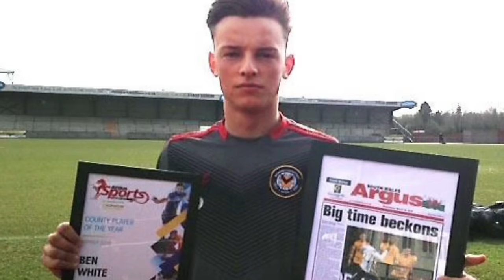Is Ben White Right to Reject England? Debunking the Controversy ⚽🏴󠁧󠁢󠁥󠁮󠁧󠁿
In this thought-provoking video, we delve into the recent decision by Ben White, the talented English footballer, to decline an invitation to play for the national team. Is his choice justified, or does it spark controversy? Join us as we dissect the arguments, analyze the context, and separate fact from fiction.